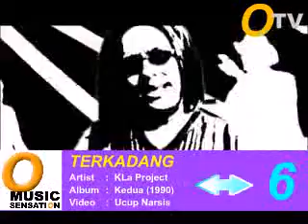KLa Project - Terkadang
Cobaan kadang silih berganti mendera dalam sebuah hubungan. Daripada lama2 pacaran, ada baiknya segera dibina hubungan resmi antara kedua insan yang saling mencintai. Agar hati keduanya menjadi tentram. Setuju ga, pren ? "Bergegaslah kasih wujudkan harap nan bahagia..." \(^0^)/